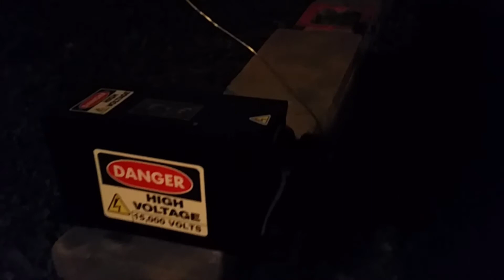Jacob's Ladder For Beginners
Here is a beginners guide to Jacob's Ladders.

Extra tips:
High winds will blow the arcs away so be sure the weather is good before using one.

If using as a decoration be sure to place it someplace where people (especially children) and pets cannot reach it BUT where it can still be easily unplugged.

WARNING - High Voltage, Jacob's Ladders are not toys! (They are cool though).  If you are not comfortable or familiar with high voltage DO NOT attempt this!